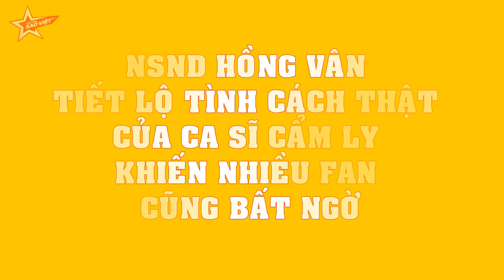NSND Hồng Vân TIẾT LỘ tình cách thật của ca sĩ Cẩm Ly khiến nhiều fan cũng BẤT NGỜ